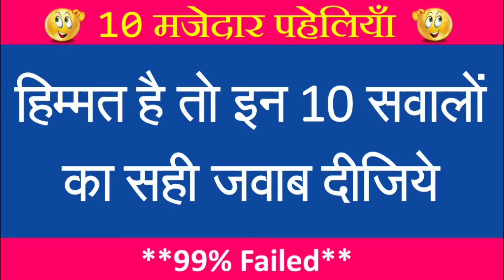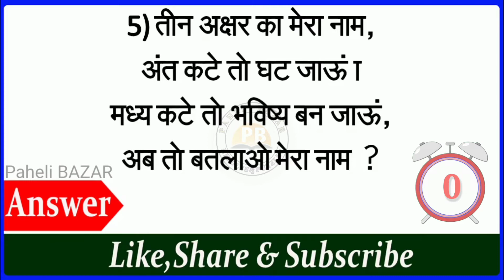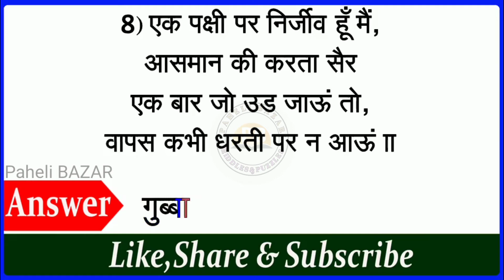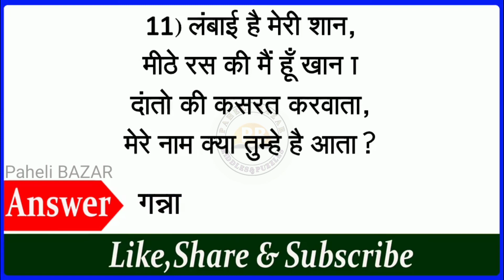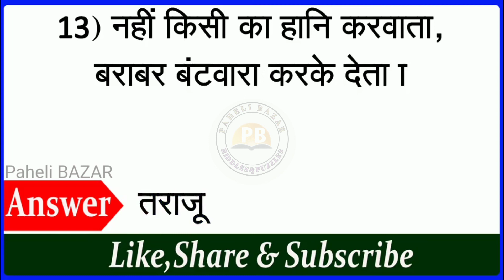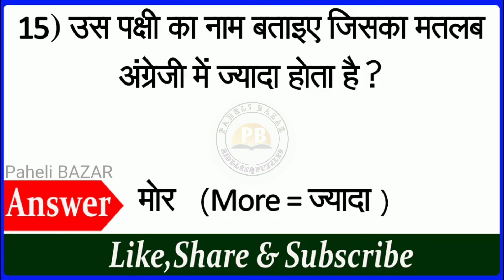Paheliyan in Hindi Part 14 || Paheli Paheli || Paheliyan in Hindi with Answer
Interesting facts
sawal aapke jawab hamare
gk
competitive exams